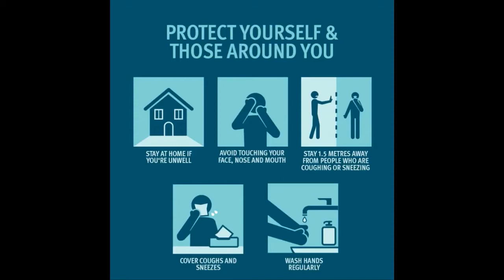1)Μαχαιριτσας -Στοκας - Εκεί στο Νότο - 2 Quitars - 2)Francisco Tarrega - Recuerdos de la Alhambra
1)Μαχαιριτσας -Στοκας - Εκεί στο Νότο - 2 Quitars - 2)Francisco Tarrega - Recuerdos de la Alhambra